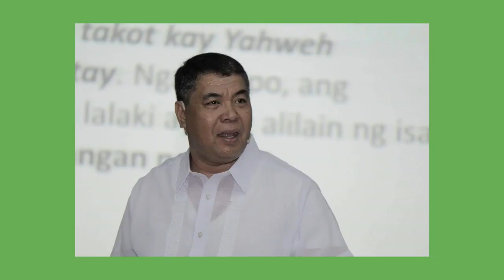In it but not on it | Bishop Jun Moya | February 21, 2021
Video or music is purely for content purposes only.